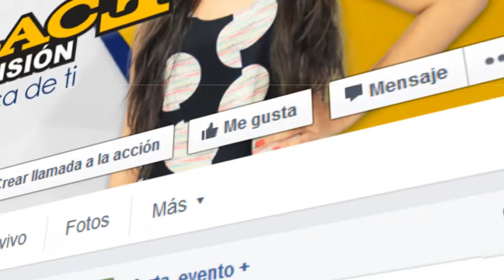Chicas y chicos 30 años al servicio de los barranqueños